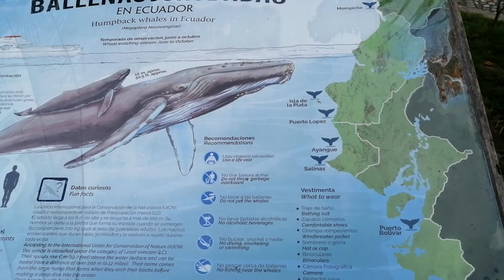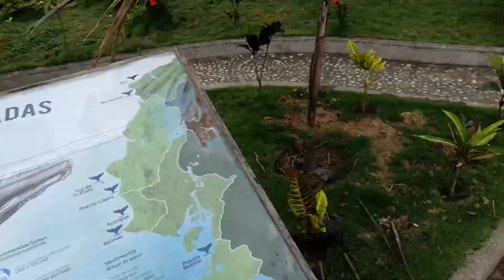Puerto López, Manabí Malecón.